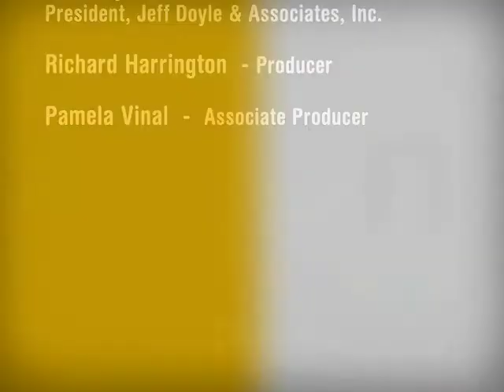Security - The New CCNA on the Block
Kevin Wallace talks about the new CCNA certification track. Learn about the brand new Associate Level certification and gain valuable insights on which courses you should take, and in what order.